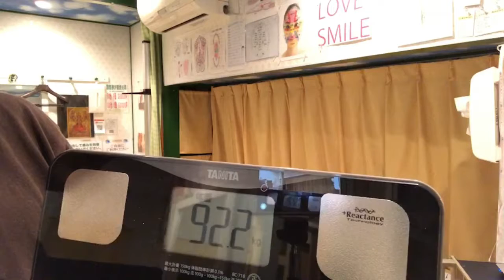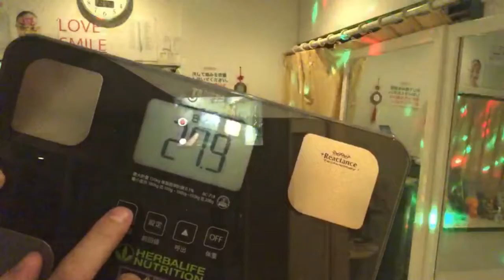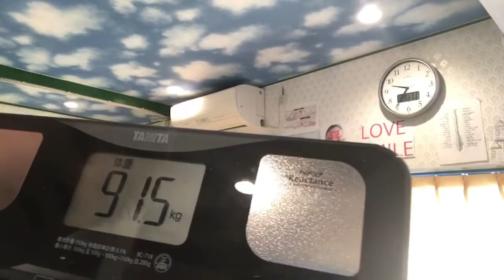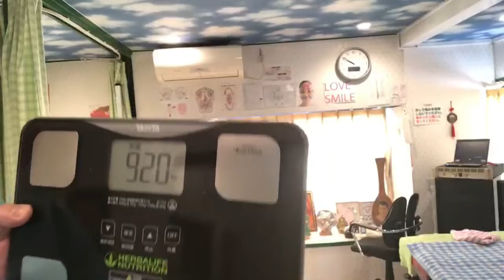【年上と気楽付合う？マニュアル外の顧客対応？沈黙？体に良い酒タバコ？】愛知県岡崎市の整体院浅井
【年上と気楽付合う？マニュアル外の顧客対応？
沈黙？体に良い酒タバコ？】

年上と気楽に付き合い方

さんや様など敬意をもつ

ゆっくりと分かりやすく話す

礼儀正しく尊重する

やさしく接する、年上は不機嫌になりやすい

最善を尽くす

最善を尽くしても仲良くなれない場合は

遠くから見守る。無理しなくてもよいなど・・・

沈黙の楽しみ方

飲み物、空調、タバコのハイの交換

おしぼり、寒い、暑い、など目に見えない部分の

点検をしてみたり、沈黙が嫌なら質問して話の主導権を

先輩にバトンタッチする。

マニュアルにないお客様への対応

ボスや先輩、上司と一緒にお客様に

誤ってもらったり、何に対して不満に思われて

いるのかをしっかりと確認してみる。

体によい酒

１位果樹酒　２位ワイン

健康なタバコ

タールなし、ハーブたばこ

タバコによい健康な食べ物飲み物

・水
・牛乳
・豆乳
・ウーロン茶（お茶全般）
・ショウガ紅茶
・ハーブティー
・野菜ジュース
・コーンスープ
・麺つゆ
・オレンジジュース
・酢
・チーズ、ヨーグルトなど（乳製品）
・ブロッコリー等の野菜
・寿司
・豆腐
・お刺身
・玄米
・かんきつ類
・スイカ

疲れない気の使い方

私は気を使っている天才だな
気を使っているよく頑張っている
人に優しくて偉いよ俺
私は頑張っている
私は偉い

自分で自分の事を褒めてる天才になって
自分を気持ちよくするように口に出してみてください！
話題が途切れない方法

相手に幼少期について熱弁して頂き

気持ちよくなって話をする主導権を渡していただくのも

よいと思います。

今日の体重は９１．５ｋｇでした。順調です！

ランチにレバーや肉を食べました。

ダンスや腹筋をちょいし体を鍛えました。

鉄の様に硬いコリを体にお持ちの方

食や飲酒や薬の摂取で身体中が不摂生で

体内が化学物質などで汚染されて腰痛、頭痛

肩こり、腰痛、心臓や肺、コーヒーの飲み過ぎで

眠れない、睡眠時間が短いなどでとにかく

体が不調な方は是非整体院浅井の一番のオススメメニュー

腱筋肉整体、腱筋肉オイルリンパマッサージ、内臓整体、

生殖器整体、タイ古式ストレッチ多様式、中国整体の

組み合わせをお楽しみにご来院くださいませ！！

あなたのニーズをすべて叶えてみませて頂きます！

本日も２４時間營業でご来院を心よりお待ちしております

出張整体も行う
２４時間営業の
岡崎市の整体院浅井
４４４－０８５８
愛知県岡崎市上六名２－２－８
０５６４－７４－７７３３
０８０－５１１２－８９９９

岡崎市の整体院浅井は岡崎市や名古屋市等への出張整体も行っております。

愛知県岡崎市の整体院浅井では

現金
PAYPAY
AUPAYのお支払いもの対応いたしております。

How to get along with older people

How to enjoy silence

Dealing with troublesome customers

Good sake for your body

Healthy cigarette

Healthy food drink good for tobacco

How do you feel tired

How to keep the topic going

30's 60's and 60's

Dealing with poor quality customers